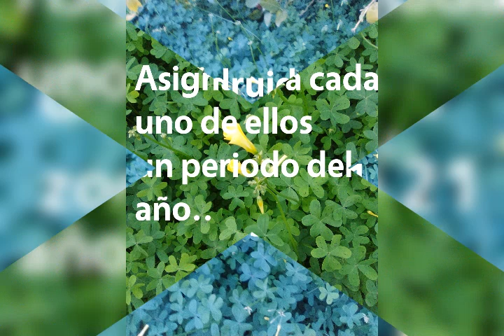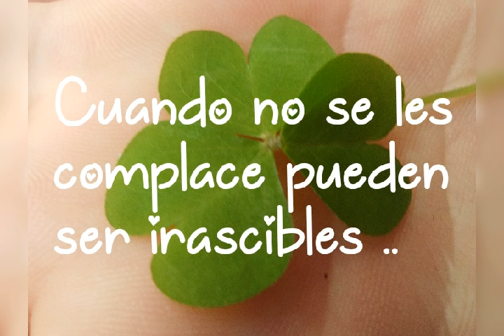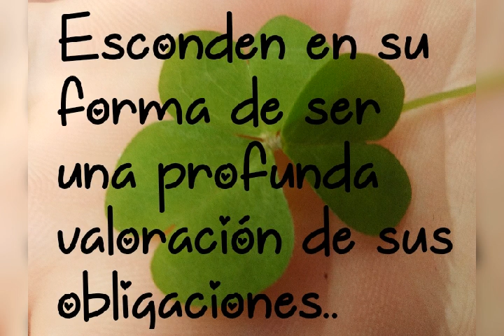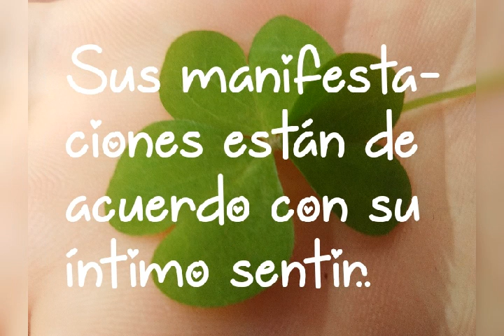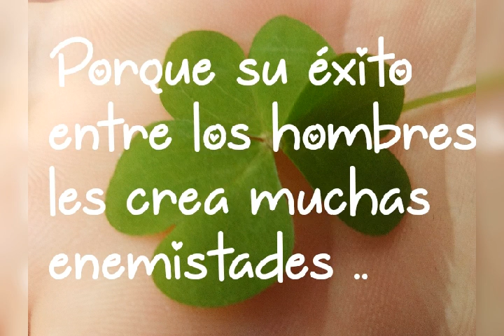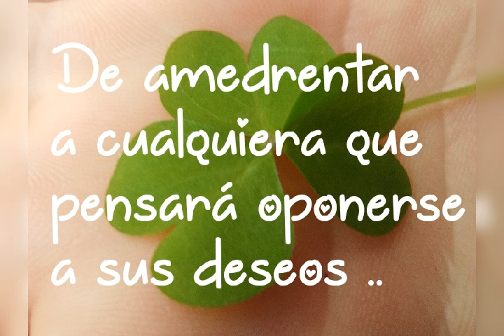Los 21 árboles que componen el horóscopo Druida..de los Celta#🌿